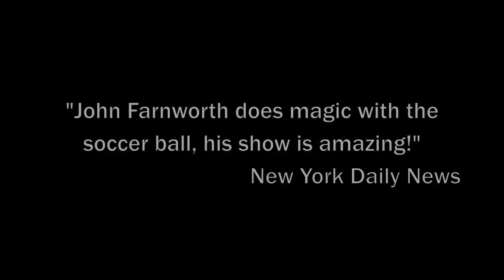John Farnworth Showreel